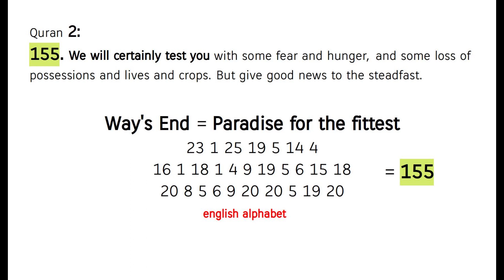evolution for the life in paradise ! Quran's Miracle 2:155